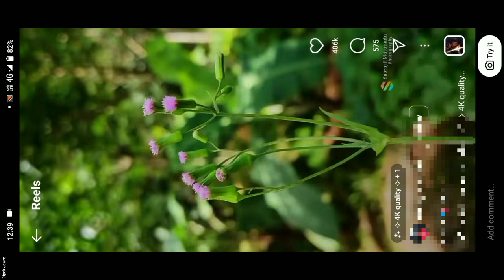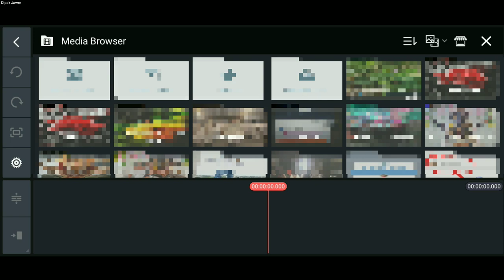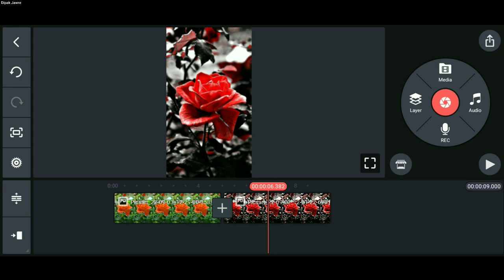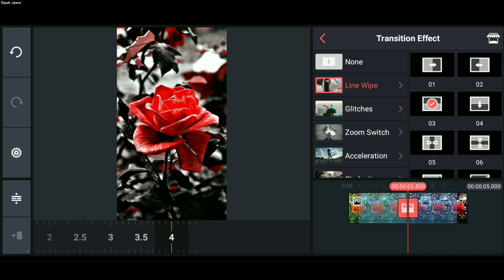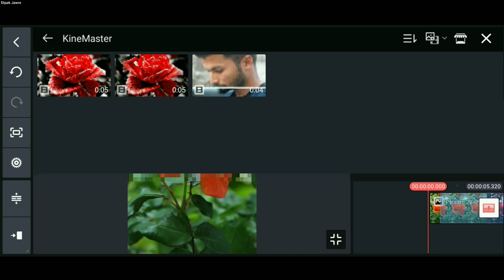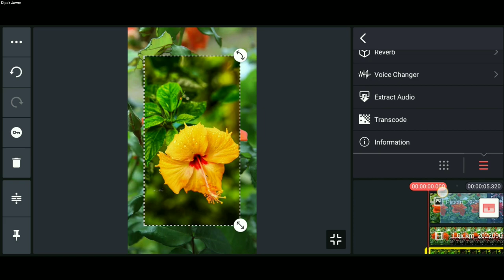Instagram Reels Phool before after Wipe Video Editing |Reels Before after Line change Photo Editing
hello gays
is video me maine bataya hai ki aap instagram Trending Reels, Phool before after Line Wipe Photo Video editing kaise kar sakte ho Kinemaster Pro app Se 2 minute me editing kar loge to guys video ful watch kar Lena ok.

My Links

 How to Create Variety Before and After Wipe Transition In Kinemaster | KINEMASTER